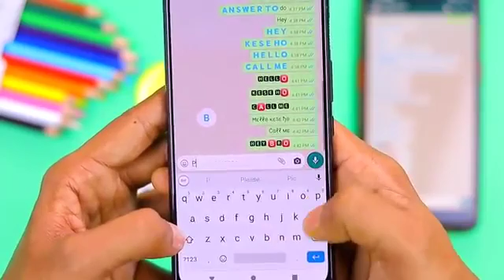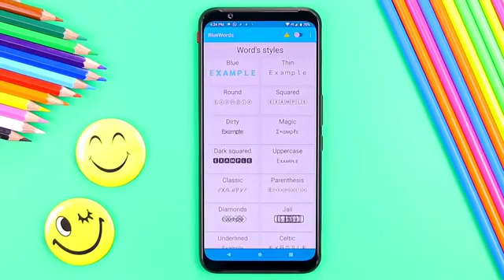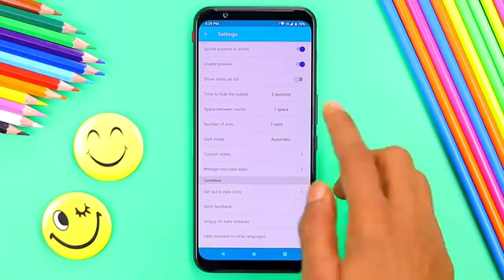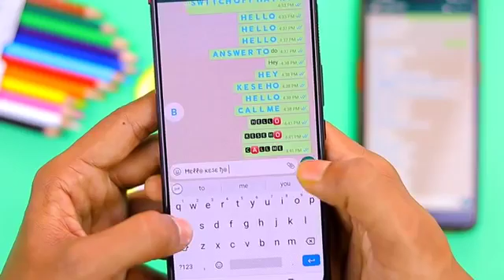How To Type in Blue Color in WhatsApp 2020